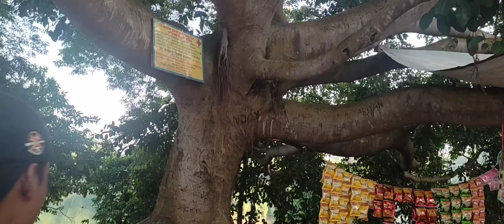মাত্র ১২৯৯৳ রাঙামাটি ভ্রমণ, Rangamati day trip, tuber yeasin.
প্রাকৃতিক সৌন্দর্যে ভরা পার্বত্য চট্টগ্রামের জেলা রাঙামাটি। কাপ্তাই লেকের বুকে ভেসে থাকা ছোট্ট এর জেলা শহর আর আশপাশে সর্বত্রই রয়েছে অসংখ্য বৈচিত্র্যময় স্থান। এখানকার জায়গাগুলো বছরের বিভিন্ন সময়ে ভিন্ন ভিন্ন রূপে সাজে। তবে বর্ষার সাজ একেবারেই অন্যরূপ।

রাঙামাটি কীভাবে যাবেন?

ঢাকা সায়েদাবাদ, কলাবাগান, ফকিরাপুল অথবা গাবতলি থেকে শ্যামলী, হানিফ, ইউনিক, এস আলম, সেন্টমার্টিন পরিবহন এবং বিআরটিসি বাসে করে যেতে পারবেন রাঙামাটি। তবে সব থেকে ভালো হবে সায়েদাবাদ থেকে টিকিট করলে। নন এসি বাস ৬২০ টাকা । এসি বাস আছে শ্যামলী এবং বিআরটিসির ভাড়া ১০০০-১৪০০ টাকা। সাধারণত সকাল ৭টা থেকে ৯টা এবং রাত ৮টা থেকে ১১টার মধ্যে ঢাকা থেতে বিভিন্ন কোম্পানির বাস ছাড়ে।

যা দেখবেন :
-কাপ্তাই লেক
-কাপ্তাই প্রজেক্ট
-শুভলং ঝর্ণা
-ঝুলন্ত ব্রিজ
-রঙরাং পাহাড়
-টি গার্ডেন
-ডিসি বাংলো
-পলওয়েল পার্ক
-দুই পাহারের মাঝে কর্ণফুলী নদী
-রাজবাড়ি
-বনবিহার
-পেদা তিং তিং
ইত্যাদি।